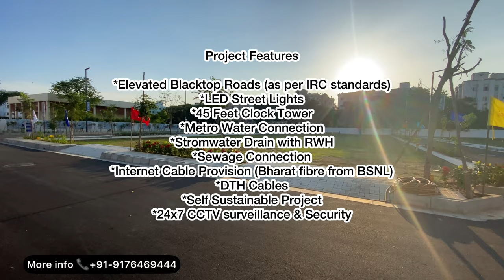VGN CH40 | PRESTIGIOUS VILLA PLOTS @ANNANAGAR (Behind VR MALL) | Gated Community Plots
After the roaring success of VGN CH40 Phase I, we are back with Phase II of the project to give customers another chance to own a prestigious piece of history with more features and amenities, Phase II only gets better!

Project Details:-
Phase 1 - 150 Plots ( SOLD OUT )
Phase 2 - 97 Plots
Plots Ranging from 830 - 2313 Sq.Ft.
RERA: TN/29/Layout/1817/2022

Project Features
*Elevated Blacktop Roads (as per IRC standards)
*LED Street Lights
*45 Feet Clock Tower
*Metro Water Connection
*Stromwater Drain with RWH
*Sewage Connection
*Internet Cable Provision (Bharat fibre from BSNL)
*DTH Cables
*Self Sustainable Project
*24x7 CCTV surveillance & Security

Amenities
*Jogging Track
*Yoga Deck
*Tennis Court
*Basketball Court
*Outdoor Gym
*Open Amphitheatre
*Net Cricket
*Stage/Chess Play Area
*Skating Ring
*Tennikoit Court
*Landscape
*Climber Wall
*Granite seater with pergola
*Children's Play Area
*Senior citizen GYM with Equipments
*Sandpit with Play Equipments for Toddlers

Thanks & Regards,
Dinesh Kumar M
Channel Marketing
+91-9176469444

Medsea Properties is a  RERA  Registered property professional advisory and consulting firm.
we are committed and focused on creating value for our customers in each of the Real Estate segments we serve.